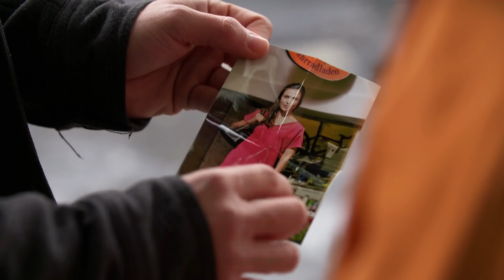Deutsch lernen (A1) | Nicos Weg | Folge 4: Von A bis Z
A1 – Einheit 0 – Intro zu A1 – Folge 4: Von A bis Z

Warum ist Nico eigentlich nach Deutschland gekommen? Was sucht er? Und können Emma und Lisa ihm dabei helfen?

➡ Zum vollständigen Kurs "Nicos Weg" mit Aufgaben, Grammatik und Co. geht's

➡ Deutsch lernen – mit Spaß und viel Musik! Das geht mit DEINE BAND zum Deutschlernen

➡ Du hast FRAGEN? Poste sie doch auf unserer Facebook-Seite! Dort liefern wir euch auch rund um die Uhr Aufgaben, Rätsel und andere spannende Inhalte